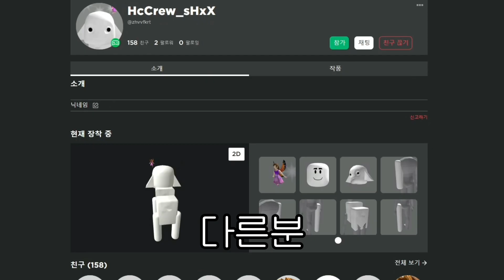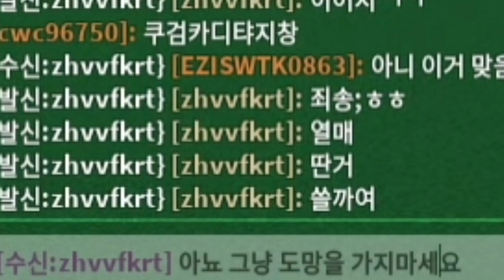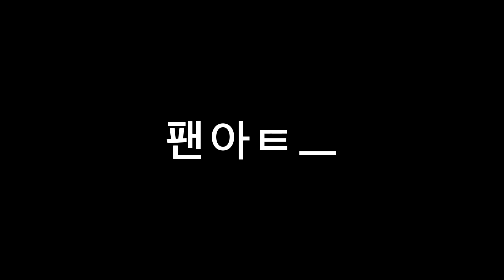쓸데없이 데미지만 쎈 낭만 "단검" [킹피스]